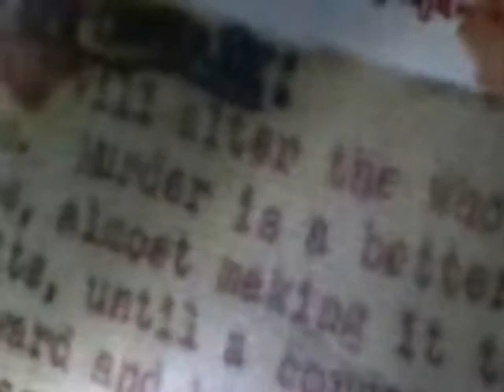Delial Demo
Demo of a song I'm making along with a video showing some of the book House Of Leaves.  Great read, so go pick it up if you haven't already.